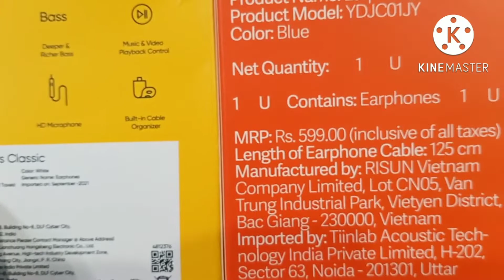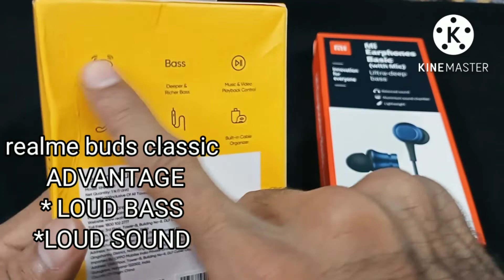realme buds classic VS Mi basic earphone comparison